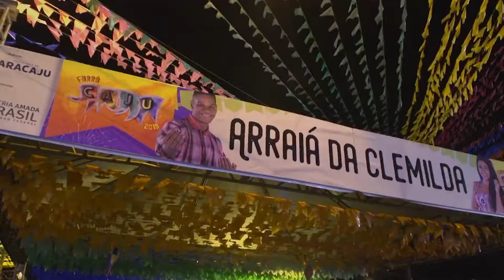Por causa da pandemia, os festejos juninos em Sergipe acontece de forma virtual